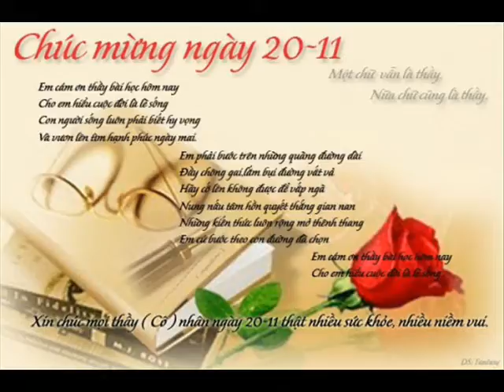Khai Bears Teddy 47